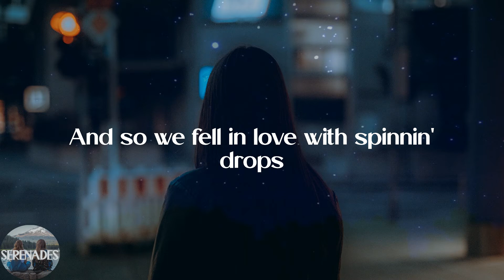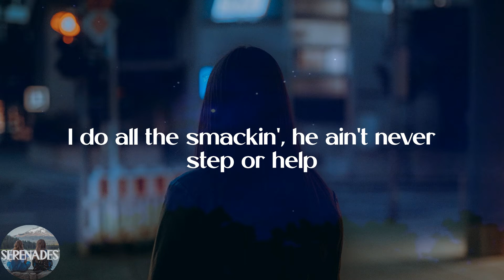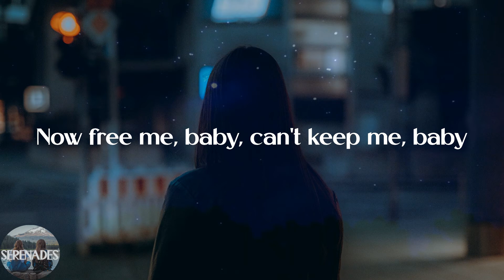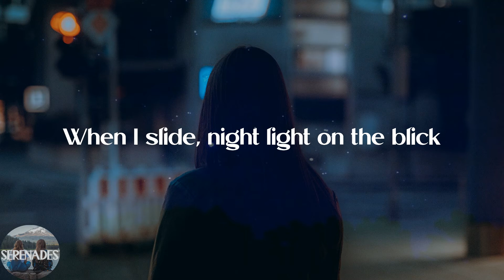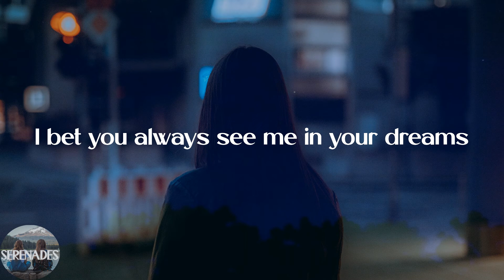Kodak Black - Super Gremlin (Lyric Video)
💕Lyrics:
Glee